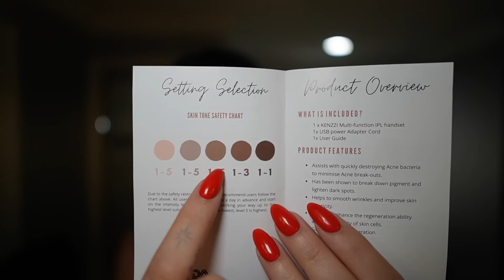Well This Happened After Pregnancy...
B U S I N E S S:
For Public Relations please contact